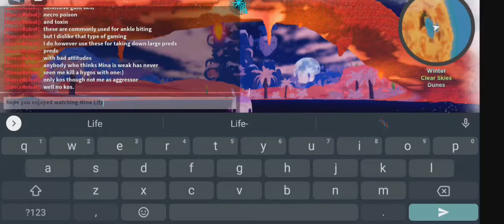Creatures of Sonaria- Minawii Life- DanceRobotGaming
Playing as Minawii (or Mina), the cute/creepy little glow worm we have all come to love and hate at times. This spec comes with toxin, necro poison, and defensive guilt skill. The growth rate of Minas are super fast and they are semi aquatic omnivores so survival is easy. Minas swim fast and have incredible turning radius due to their size. People revered these little creatures long ago, now they are considered ankle biters by most players. I love using a Mina to stay under the radar and can personally attest to how deadly they can be if you know how to use them correctly.